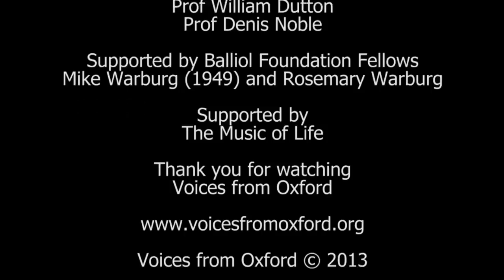Boris Johnson interviewed by Denis Noble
Mayor of London Boris Johnson opens up in an informal interview with Denis Noble, University of Oxford. He speaks of how in politics and life, issues aren't always as simple as they are sometimes portrayed, and that in reality there are often a multitude of ways to reach a common aim. He also admits that behind his public persona there is a much harder and tougher politician than many people realise. London's need for a new airport is also mentioned, if it is to continue to compete with rival economies and follow in the footsteps of major cities such as Seoul, Hong Kong and Frankfurt. This interview was conducted after a dinner to celebrate Balliol College's 750th Anniversary at which Boris Johnson also gave a speech.